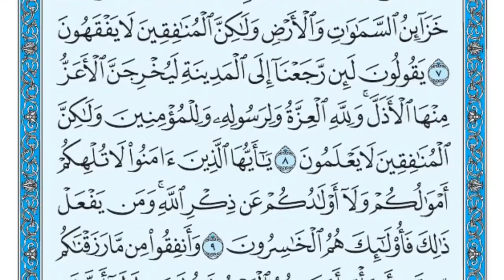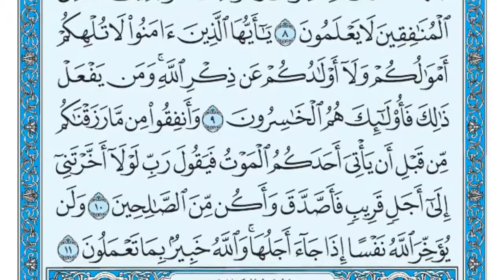Surat Al Munâfiqûn Maher al Muaiqly سورة المنافقون مكتوبة ماهر المعيقلي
[سورة المنافقون]
مدنية، وهي إحدى عشر آية.
سبب التسمية
سميت بهذا الاسم لأن المحور الذي تدور عليه السورة هو أخلاق المنافقين وأحوالهم في النفاق.
عن زيد بن أرقم قال: لما قال ابن أبي ما قال أتيت النبي فأخبرته فجاء فحلف ما قال، فجعل ناس يقولون جاء رسول الله بالكذب حتى جلست في البيت مخافة إذا رأوني قالوا هذا الذي يكذب حتى أنزل الله قوله ( هم الذين يقولون ).
حينما قيل لعبد الله بن أبي بن سلول المنافق " تب " فجعل يلوي رأسه فأنزل الله هذه الآية.
تعالج السورة " التشريعات والأحكام " وتتحدث عن الإسلام من زاويته العملية وهى القضايا التشريعية.